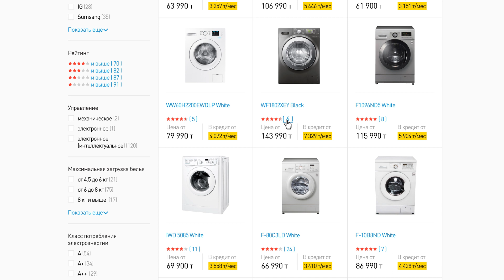Магазин на Kaspi.kz: Енді зат сатып алу осы жерден басталады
Жақында біз ерекше онлайн қызмет Kaspi Магазин туралы роликтер сериясын көрсете бастадық және бірінші ролик ноубтук таңдау туралы болды.

Бүгін біз назарларыңызға Kaspi Магазин туралы екінші роликті ұсынамыз, бұл жолы біздің кейіпкерлеріміз кір жуу машинасын таңдайды.

Kaspi Магазин онлайн платформасының бір бөлігі болып табылады және қазақстандықтарға ең тиімді бағамен тауарды таңдап, салыстыруға мүмкіндік береді.